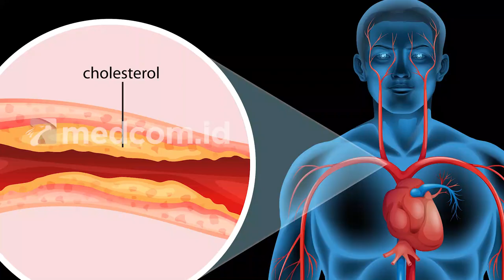6 Pantangan Makanan untuk Kondisi Trigliserida Tinggi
Trigliserida adalah salah satu jenis lemak yang dihasilkan secara alami oleh organ hati. Kadar trigliserida dalam darah dianggap tinggi bila nilainya lebih dari 200 mg/dl yang seharusnya di bawah 150 mg/dl. Berikut ini adalah beberapa jenis makanan yang perlu dihindari oleh penderita trigliserida tinggi:
1. Daging merah
2. Roti dan kue
3. Buah kalengan
4. Susu dan olahannya
5. Makanan siap saji dan gorengan
6. Nasi putih